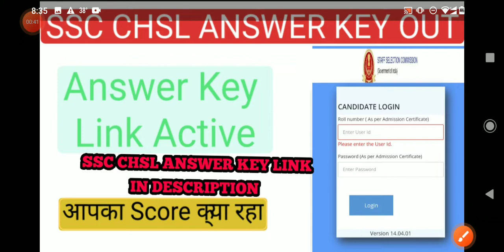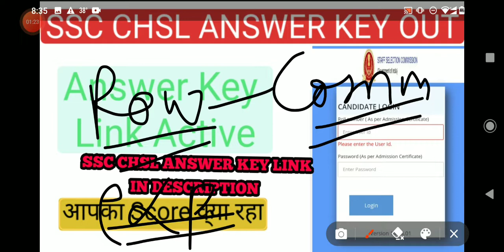SSC CHSL ANSWER KEY OUT | SSC CHSL 2022 ANSWER KEY RELEASE | SAFE SCORE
SSC CHSL ANSWER KEY OUT, SSC CHSL 2022 ANSWER KEY RELEASE, chsl expected cut off 2022, chsl 2022 cut off, ssc Chsl 2022 expected cut off

Ssc Chsl answer key update, ssc Chsl safe score, cut off range, ssc Chsl expected cut off,ssc Chsl 2022,
Ssc Chsl 2021 answer key update, ssc Chsl 2021 expected cut off,
ssc Chsl answer key 2022, chal answer key 2022, chal answer key, ssc Chsl answer key, ssc Chsl 2022 answer key

 Ssc chsl,Ssc Chsl 2022 ,Ssc Chsl safe score 2022,Ssc Chsl exam analysis,Ssc Chsl 2021,

This video is related to ssc chsl 2021 exam analysis and contain fair tips and logic